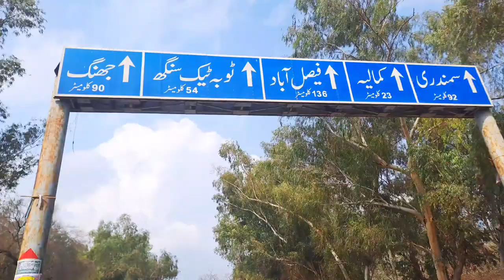DOSTON SY IJAZAT LANAY KA WAQAT AA GYA🥲 khofnak view#aondoka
DOSTON SY IJAZAT LANAY KA WAQAT AA GYA🥲 khofnak view#aondoka#horrorbats#viral

👉 AonDoka
THANKS.